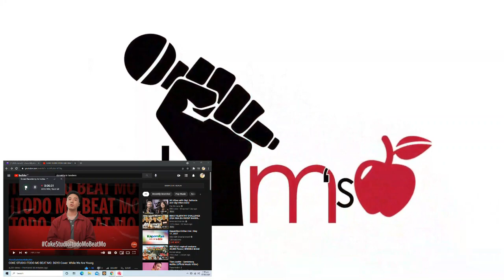BGYO While We Are Young Cover Coke Studio Reaction @BGYOofficial